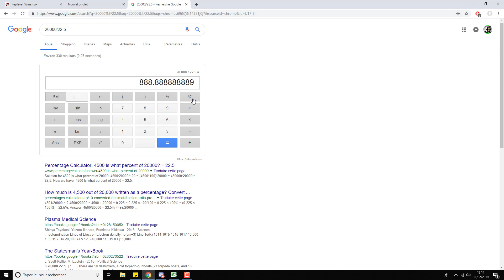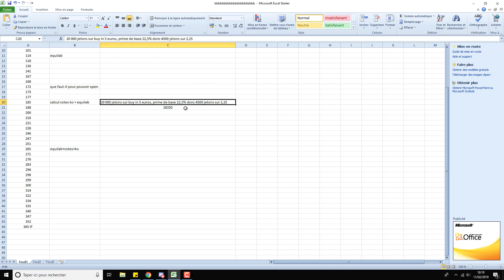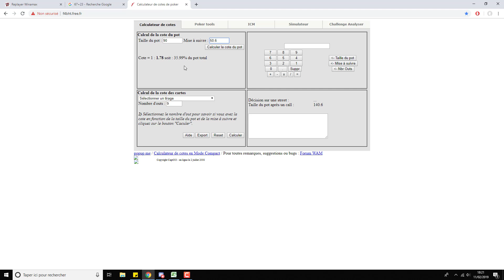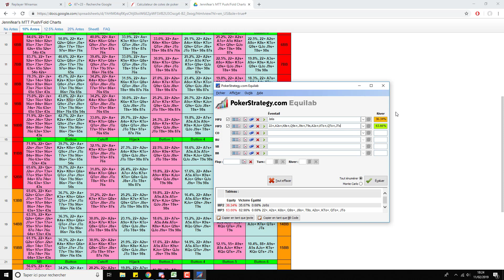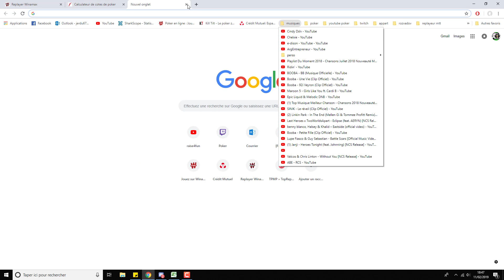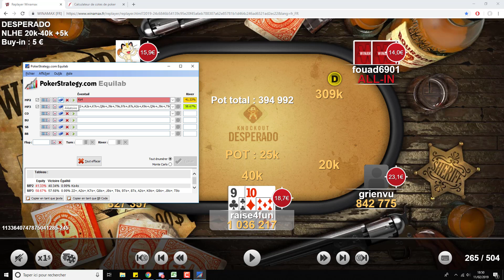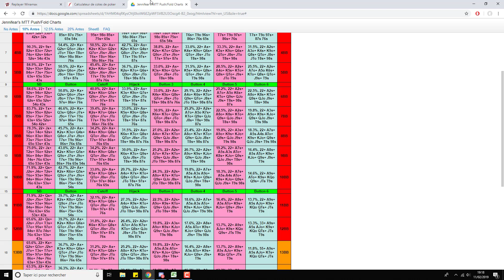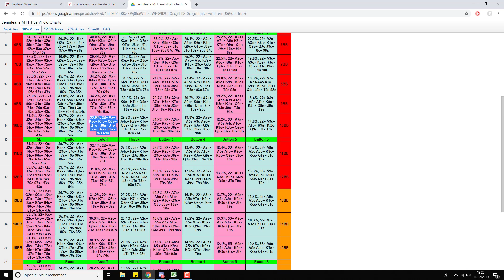Winamax Poker Table Finale Desperado Partie 2/3